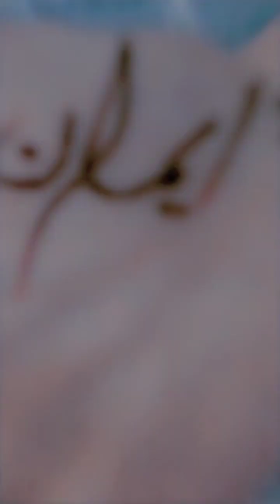easy mehndi designs for baby girl \ different ideas for mehndi designs